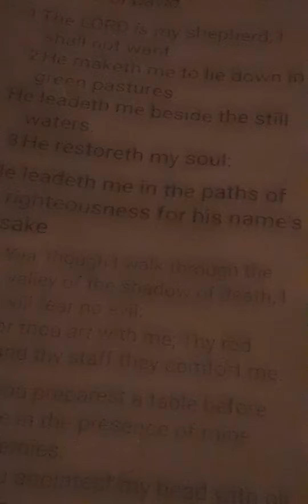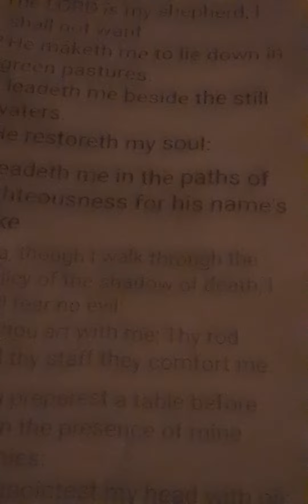All i see is lies , deceivements ,distractions biden and trump is not humans devil minions they is )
All Glory , Praise, and High honor to our beautiful Heavenly Father Almighty The Most High , Father All .i see is lies upon lies , distractions upon distractions by non humans leaders ,non humans media. there evil demonic fallen angels , demonics as humans to deceive there the enemy !!! many been let out of portals and out of the pit of hell ! we our back in days of Noah!!! they do demonic rituals up at the fake hologram moon the evil demonic fallen angels put in our skys i see it here going on i got eyes to see. i know who it will be as freemason trump to deceive . when it comes back the sicko shore wont deceive me !!!)